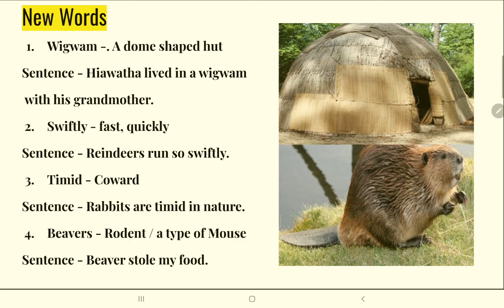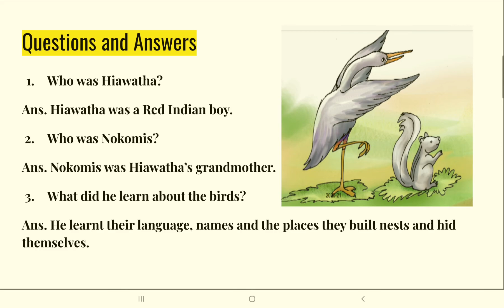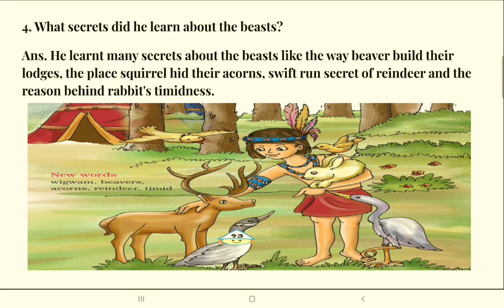Haiwatha Class 4 Marigold Poem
This is a poem from Unit 6 of English NCERT Marigold Textbook.